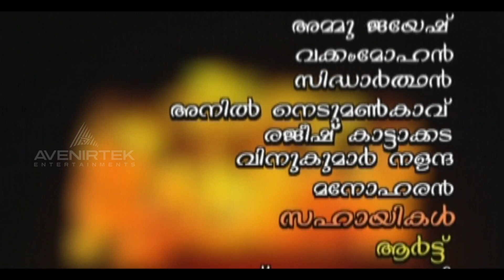Malayalam Serial | അപ്പനില്ലാത്ത കുട്ടിയെകൊണ്ട് അവൾക്കെങ്ങനെ ജീവിക്കാൻ പറ്റും | Veendum Jwalayayi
Veendum Jwalayayi (വീണ്ടും ജ്വാലയായ്) is an Old Malayalam Serial Produced by Megastar Mammootty.

Story, Direction: Vayalar Madhavnkutti
Starring: Nedumudi Venu, MR Gopakumar, Anila Sreekumar, Sangeetha Mohan, Kanakalatha, Vinduja Menon, Ibrahim Kutty, Ravi Vallathol, Vishnu Prakash, Kochu Preman, Mukundan,  in Lead.

Jwalayayi’ was telecast in Kerala Doordarshan and it was produced by Malayalam superstar Mammootty. The serial continued its run for two years without any break or shift in the show time. The serial was even expanded to its second part as the serial had an excellent viewership data. This super hit Malayalam serial was produced and telecast at a time when DD programmes had constituted more than 60 percent viewership across the state,

The show had begun its telecast in 2000. At an initial stage, especially when Doordarshan Malayalam began to air this serial, it did not have even a single advertiser. Actors like Vinduja Menon, Jyothirmayi, Chandra Lakshmanan, Yamuna were part of the cast of this mega serial. When superstar Mammootty’s company, Megabytes produced this serial, cinema industry felt that film industry’s participation in small screen would provide a death knell to any movie watch.

Superstar Mammootty however just had ventured into the new business of serial production and gained maximum applause from the viewers actors the state.